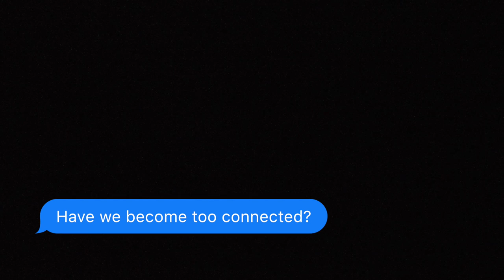DMS Short Film: Disconnected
Disconnected is a short video portrait that poses the question: does social media and connective technology make us less connected with the world around us?